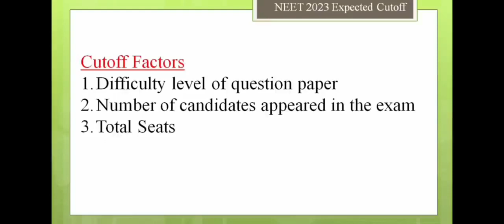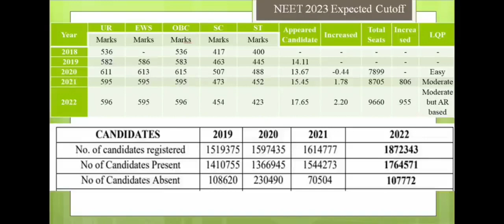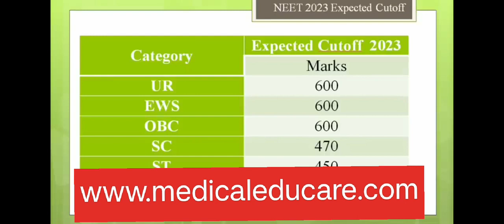NEET 2023 Results: Will You Make the Cut? || FAMILY REACTION ON MINE NEET RESULT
FAMILY REACTION ON MINE NEET RESULT

Are you eagerly waiting for the NEET 2023 results? The wait is finally over! In this video, we will discuss everything you need to know about the NEET 2023 results and how to check them. We will also provide valuable insights on what it takes to make the cut and secure a seat in your desired medical college.

Our expert panel of educators will share their thoughts on how to prepare for NEET 2023, including tips and tricks that have helped previous students achieve success. You'll also get a chance to hear from some of our top-performing students who share their experiences with us.

So, whether you're an aspiring doctor or just curious about what it takes to crack one of India's toughest exams, this video is definitely worth watching.